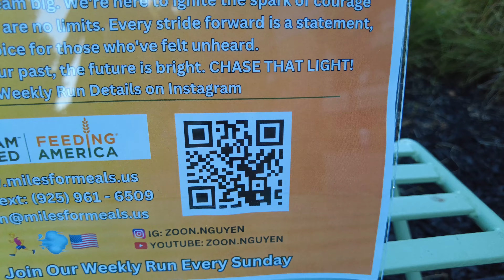Sunday Team Run #9 - Prepping to run across America in March 2024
We are now hosting a private team run every Sunday to raise awareness and investments for our run across America campaign.

I firmly believe that fitness serves as a gateway to greatness.

Now, it's time to dream even bigger. This March, we're lacing up for the journey of a lifetime - a coast-to-coast run from LA to NY.

This journey isn't just mine; but ours. It's for everyone who has felt lost yet dared to dream big! We're here to ignite the spark of courage and demonstrate that no real limits exist.

Every stride forward is a statement - a voice for those who've felt unheard.

Regardless of your past, the future is bright. CHASE THAT LIGHT!